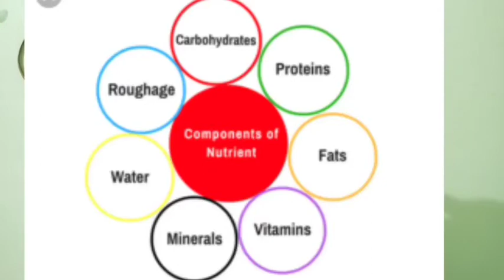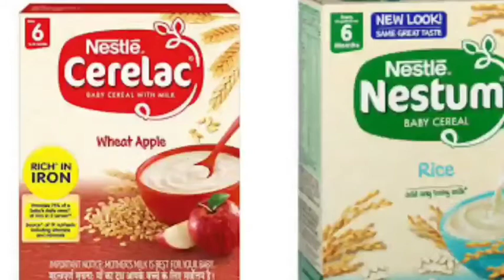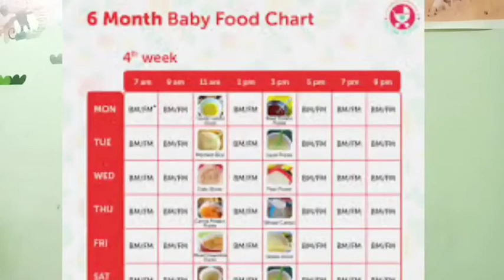Baby's Food Requirements| Diet Chart+Proper nutrition After 6 Month -Liquid to Solid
I may sound low in this video. Becoz I was Not Feeling good that day.

Baby Food after 6 months
Home made baby Food
Puree for baby
Dal for baby
Cerelac for baby
Lactogen for baby
Baby food after 6 months for babies
6 month k bad baby ko kya khilaye
Food feeding
baby apple puree
carrot for babied